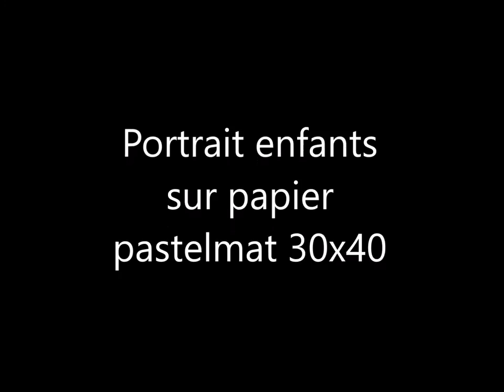Portrait enfants aux pastels secs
Portrait enfants aux pastels secs sur papier pastelmat de 30 x 40.
Composition d'après 2 photos;